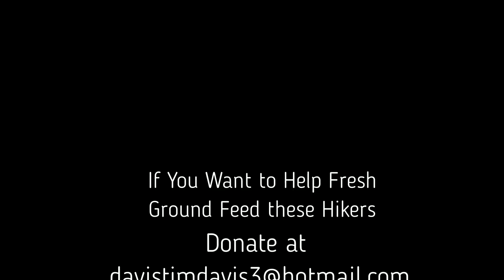Early Riser and Hollywood In Daleville and at the Leap Frog Cafe